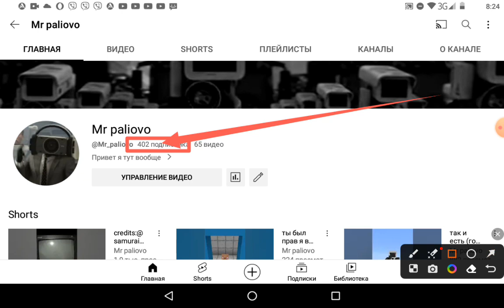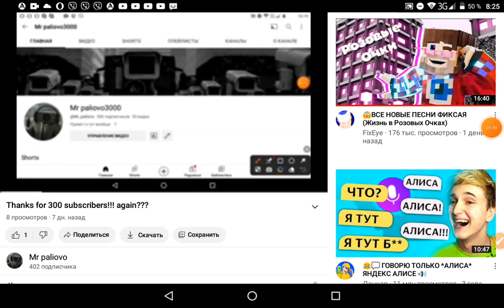Thanks guys for 400 subscribers!!!!🎉🎉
here noting texts